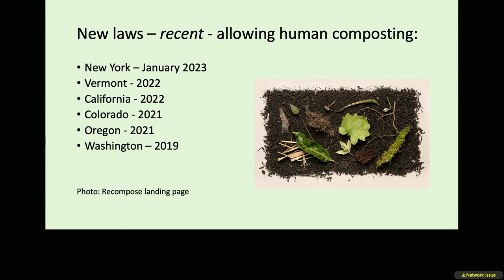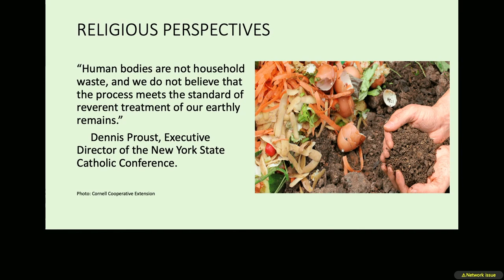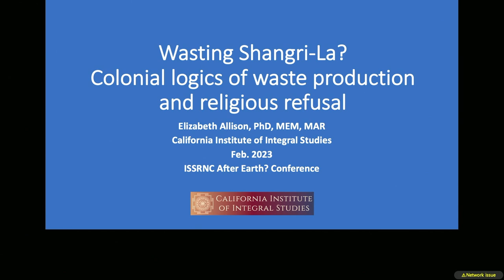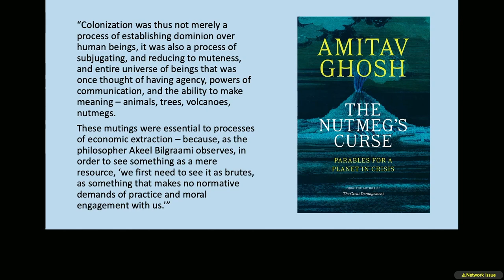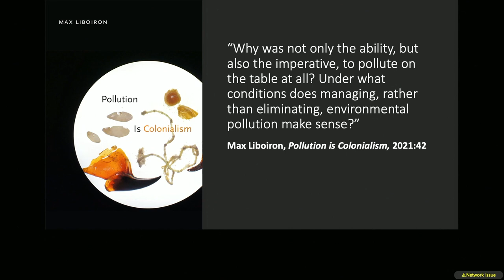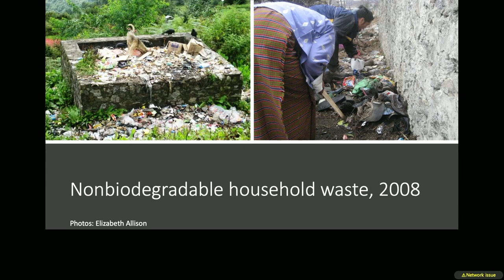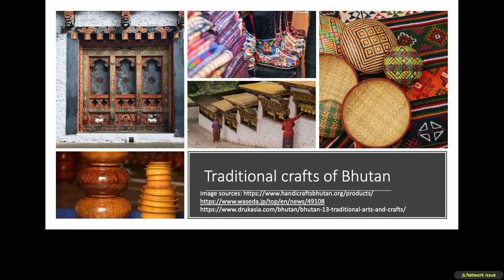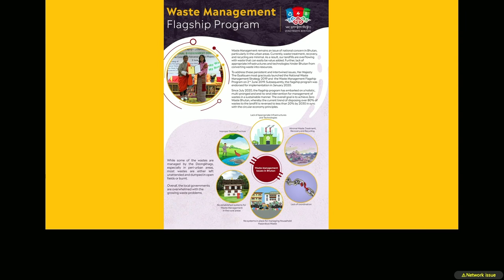Not a Moment to Waste: Religions Address the Discarded in Daily Life - 2023 ISSRNC Conference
Concurrent Session 8: 8:30-10:00 am (Panel C)

- Sharon Moran–SUNY College of Environmental Science and Forestry “World without End: Religion and Waste”
- Elizabeth Allison–California Institute of Integral Studies “Wasting Shangri-La? The Contradictions of Consumption Colonialism in Himalayan Bhutan”
- Presiding: Sarah Nahar–SUNY College of Environmental Science and Forestry “When the Earth Goes to Shit”